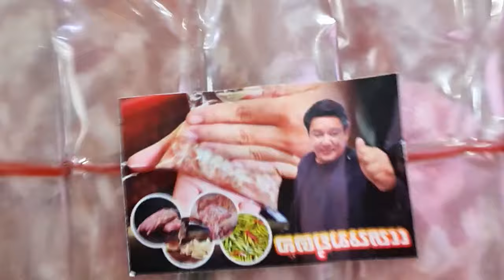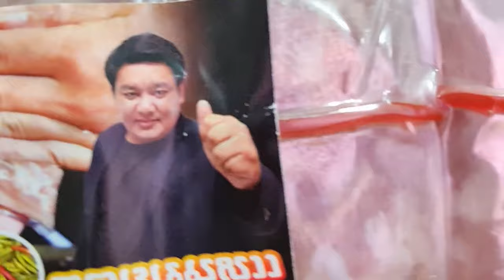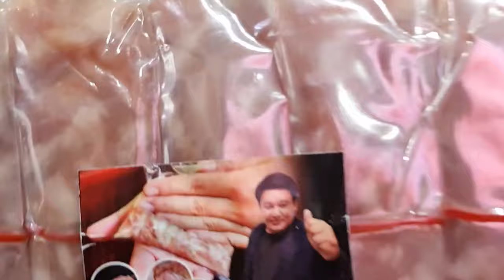มาร์คไม่เอาด้วย กฎหมายโลกสวย ให้ท้ายคนพวกนี้